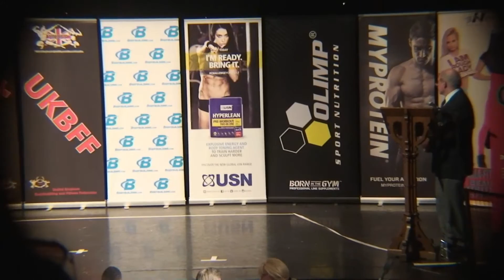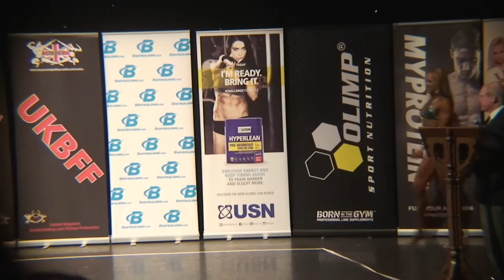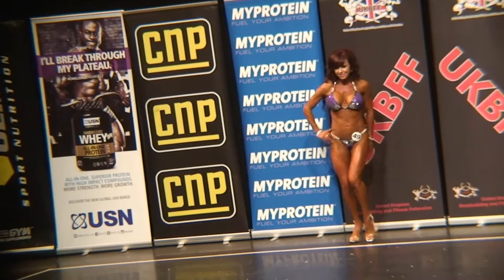Samantha Green - July 2015 UKBFF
See Samantha Green win UK Bodybuilding and Fitness Federation at Ultimate Beginners - Stars of Tomorrow, the Orchard, Dartford.

(Additional commentary by Evie Y!)